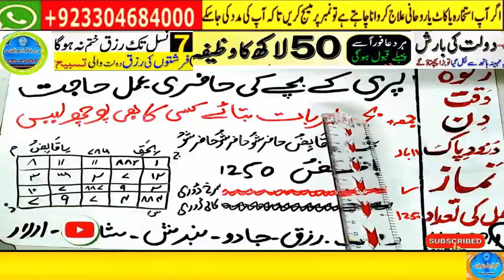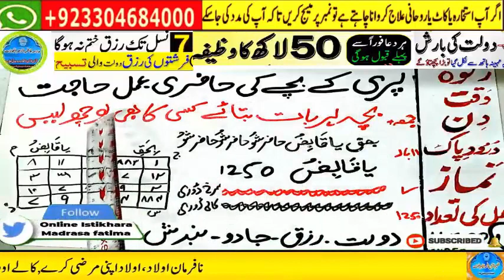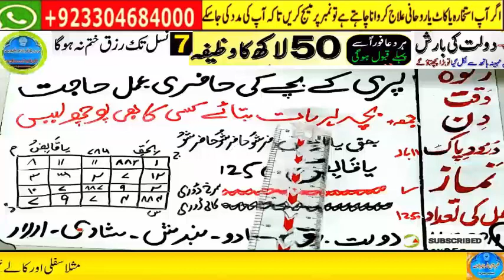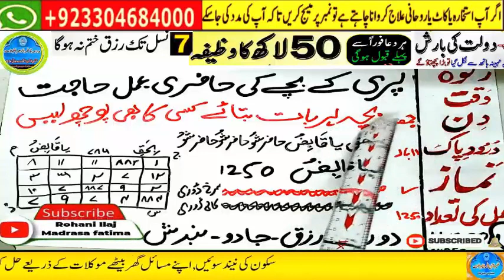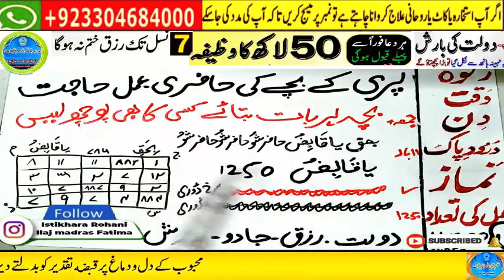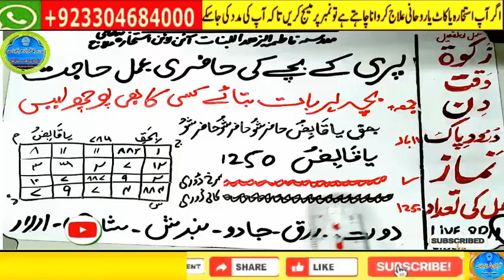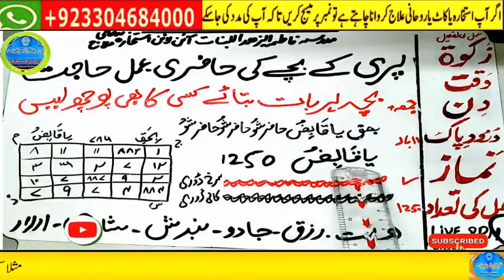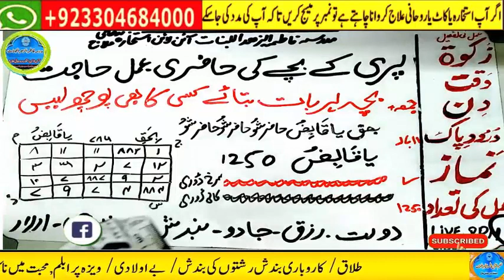powerful wazifa for urgent money in 1 day,dolat ka wazifa,ameer hone ka wazifa,powerful wazifa 4